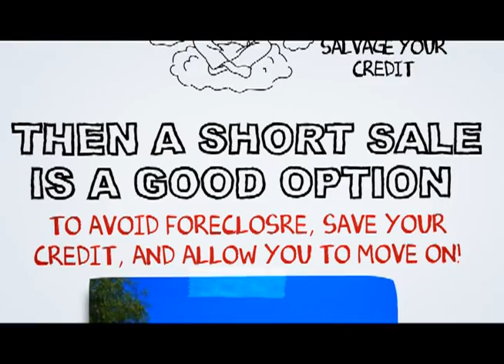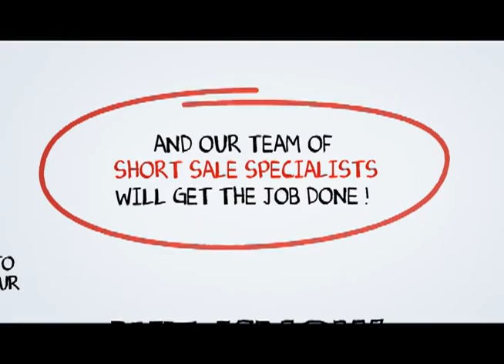La Mesa Short Sale Agent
At SCA Real Estate, our La Mesa Short Sale Agents are here to walk you through the La Mesa Short Sale Process. We have an excellent short sale negotiation team, and we are ready to get your short sale approved in a timely fashion.